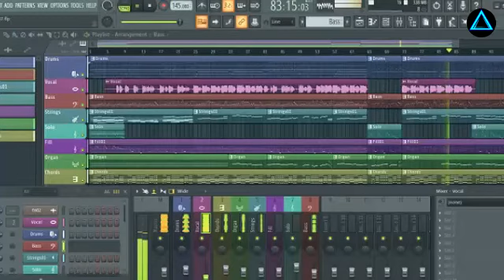Feliz Navidad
Chonchon Varah